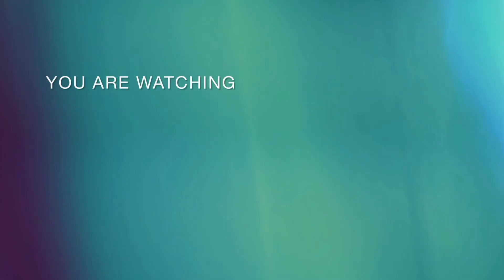How to make a Paper Flower 🌸 DIY craft paper Flower tutorial - Step by step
How to make a Paper Flower 🌼 🌸 DIY Paper craft tutorial in easy way how to make DIY craft paper Flower 🌼 when you watch the video you can make easily craft and I hope you enjoy it drawing art creativeart painting pencil # Paper